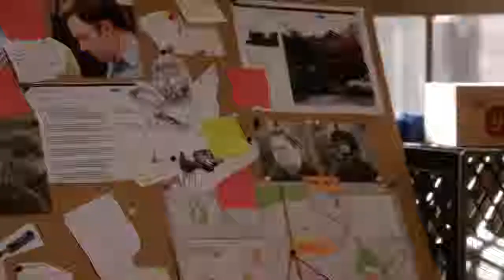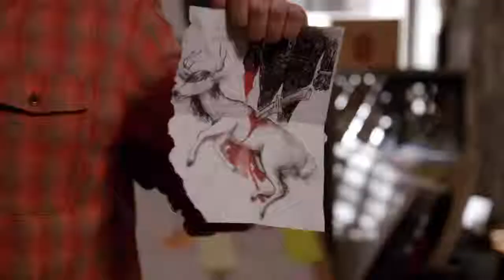New Girl – Pepperwood clip3